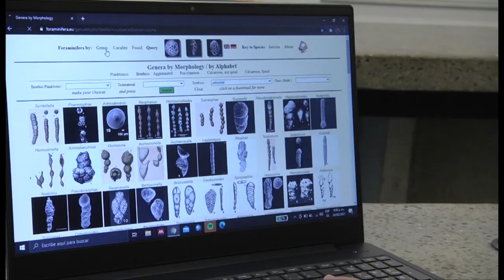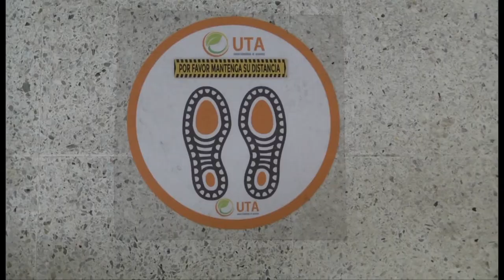Reapertura de Laboratorios de Investigación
La vicerrectoría académica, con el apoyo de la oficina asesora de planeación y la oficina de salud y seguridad en el trabajo autorizaron la  apertura de 25 laboratorios dedicados a la investigación bajo el bajo el estricto cumplimiento de los protocolos de bioseguridad establecidos por la institución.